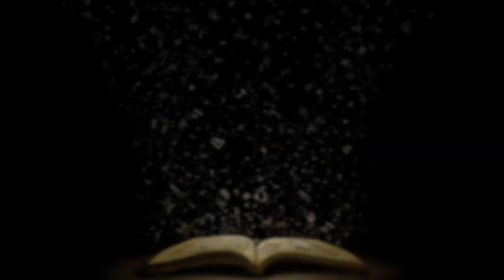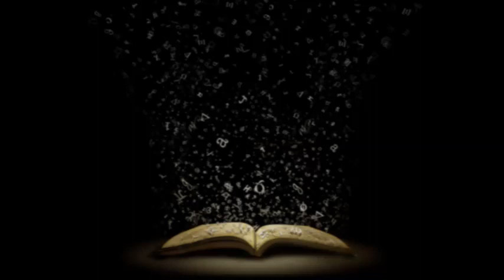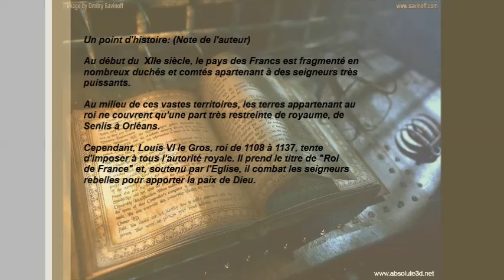Le Chevalier au Bouclier vert - Première lecture.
Ceci est la toute première vidéo de la chaîne, il y a quelques quacs, tout n'est pas encore bien mis au point ^^

Bonne écoute

(elle sera re-upload plus tard lorsque j'aurais un peu plus encré la chaîne)